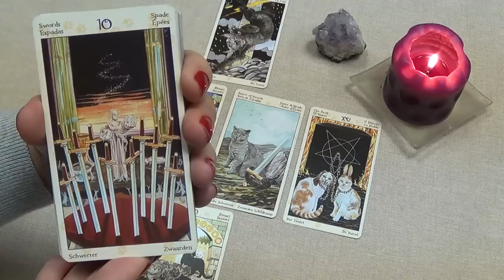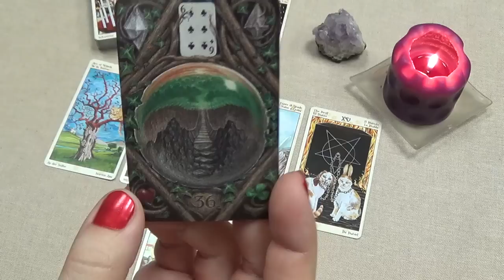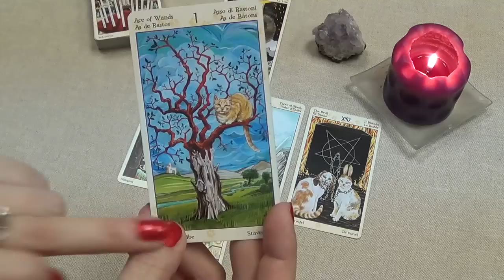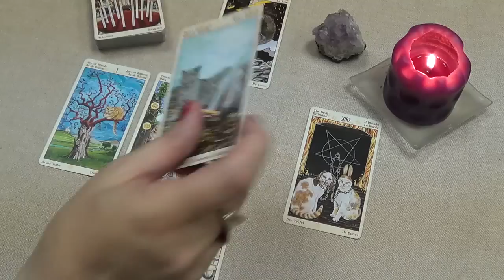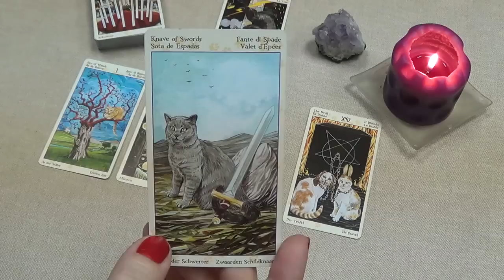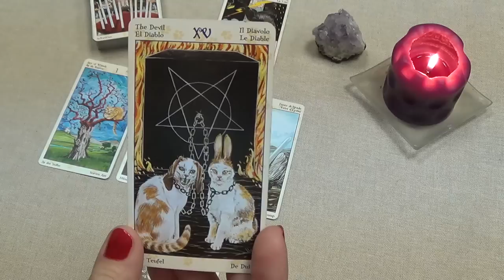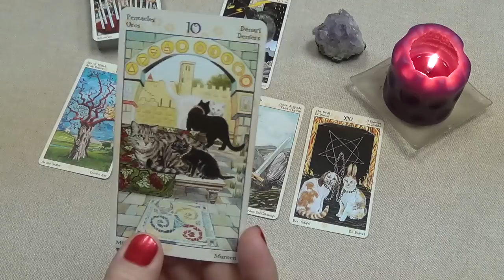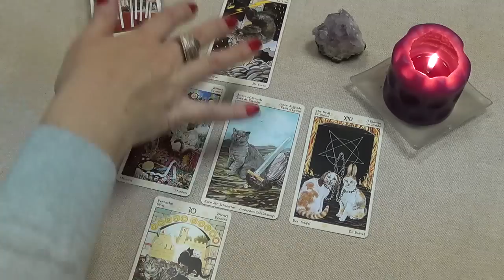Virgo, 8-14 June 2015, weekly Tarot forecast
Used Tarot of Pagan Cats by Magdelina Messina, artwork – Lola Airaghi.
The music performed by japanese jazz pianist and composer Keiko Matsui.